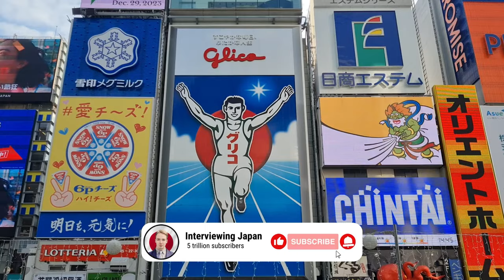Would Japanese Girls Date an Indian Guy?